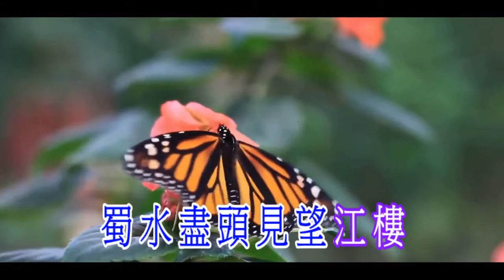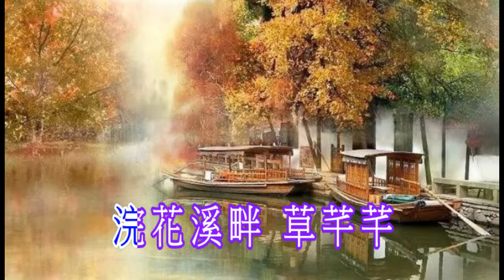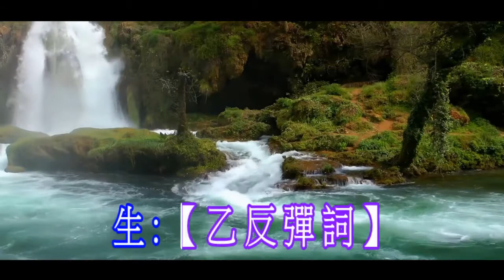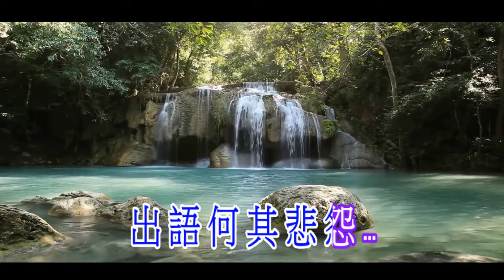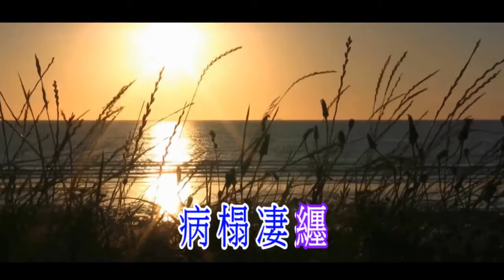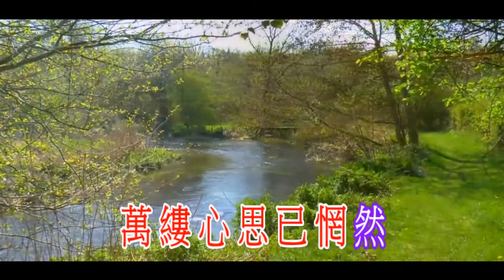錦江詩魂 陳超志 招錦裘 夾唱2021A78